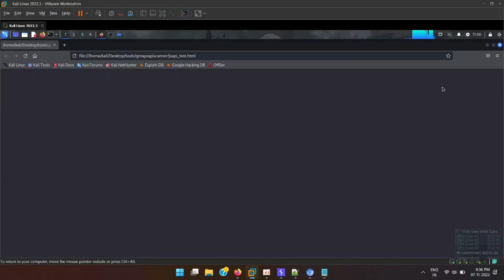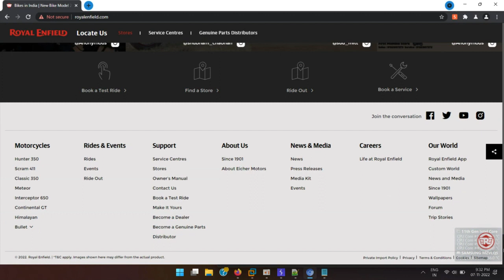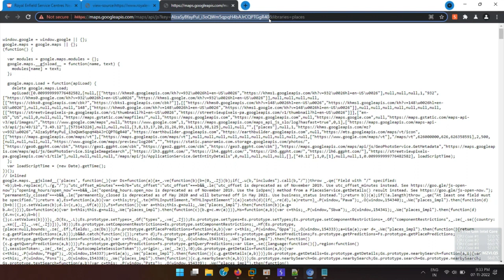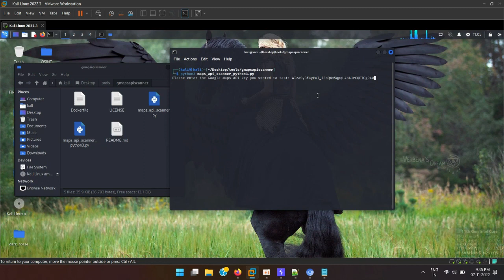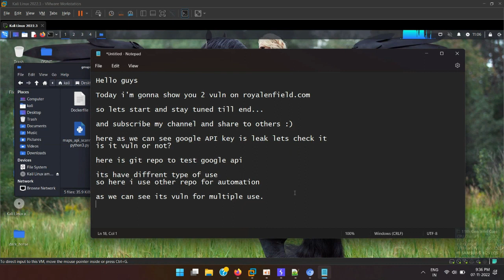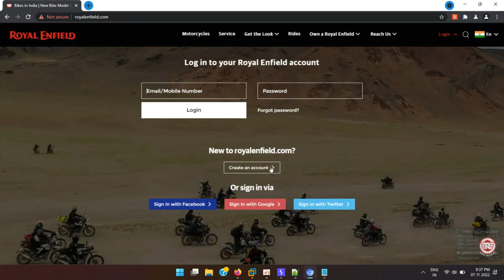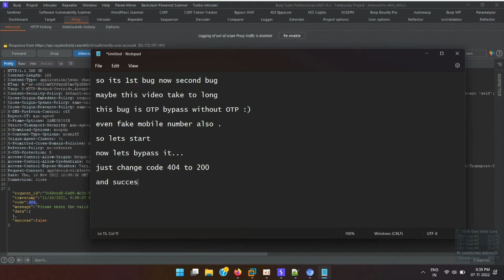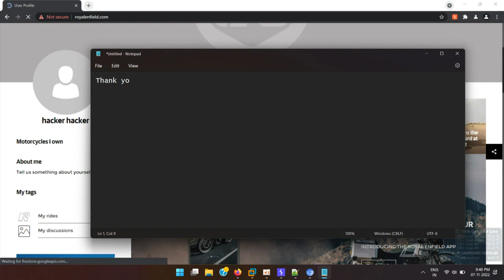How to perform Response Manipulation | Bug Bounty | POC | Live Site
✅ I Learned from this Book

what is Response manipulation and in Hindi host response manipulation overview practical in burp suite what is bug bounty  in hindi bug bounty tutorial bypass host header authentication bypass host header injection

also cross site scripting, reflected xss, facebook xss bugbounty ssrf best recon video android bugbounty cybersecurity xss stored jiosaavn.com oneplus.com pubg.com Reflected XSS xss poc - oneplus dom based xss poc || fixed.reflected xss bug poc in tripadvisor.Reflected XSS Vulnerability due to CVE-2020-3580 | bug bounty bugbounty xss reflected pubgbug bounty poc. vulnerability name - microsoft edge uxss poc. this poc is about stored xss or persistent xss... the majority of dom xss vulnerabilities can be found quickly and reliably using burp suite's web vulnerability scanner. reflected cross-site scripting (or xss) arises when an application receives data in an http request and includes that data within the immediate response in an unsafe way...[POC] Indian site reflected XSS due to CVE-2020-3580 | bug bounty bugbounty xss reflected pubggithub open redirect to reflected xss poc 4000$. bugbounty bugbountytips bugbountytip bugbountycourse ethicalhacking Reflected XSS Reflected XSSpocfor more Help ContactSUBSCRIBE, SHARE,
burp suite
bug bounty

bypass otp
burp suite
burp suite tutorial
burp suite tutorial for beginners
dom based xss
how to bypass otp
how to bypass otp of any number

remote code execution vulnerability
xss poc